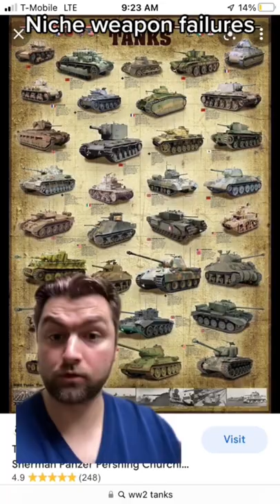Heavy Tanks Were Bad